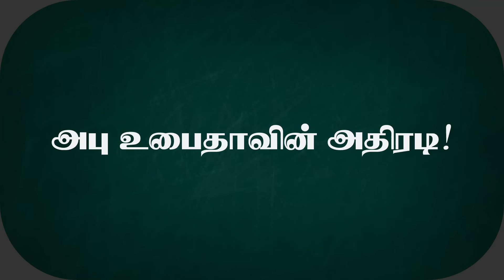Day - 148 | அபு உபை*தாவின் அதிரடி | ஒரே இடத்தில் 37 பே*ரை தூக்*கிய ஹ*மாsஸ் | Inside